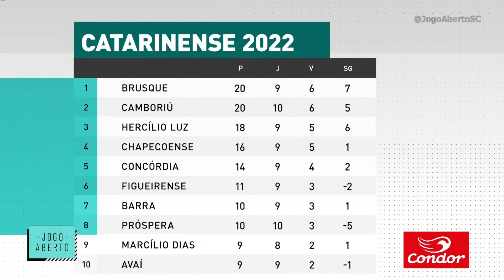Jogo Aberto SC (25/02/2022) - Bloco 01